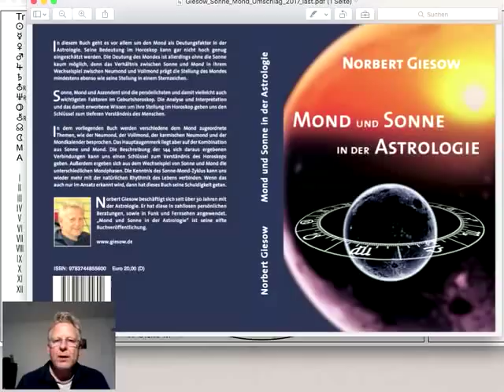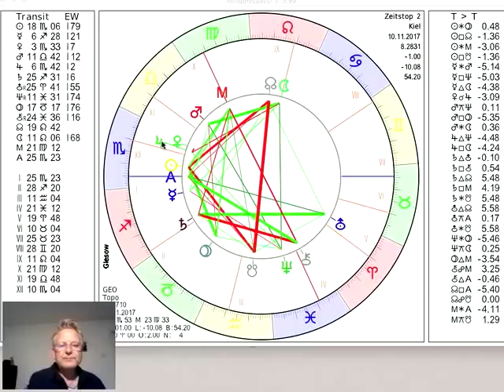Tageshoroskop Freitag 10. November 2017 "Die Aussichten zum Wochenende"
und präsentieren das Tages-Horoskop vom 10. Bis Sonnabend Nachmittag läuft der Mond durch den Löwen, wechselt dann in die Jungfrau. Am Freitag Abend kommt es zum abnehmenden Halbmond und bis zum Montag bewegt sich Venus auf Jupiter zu, mehr dazu im Video...